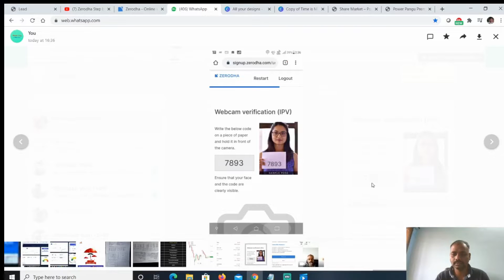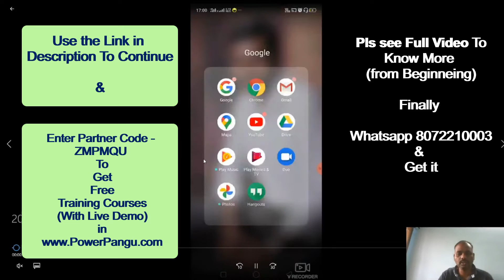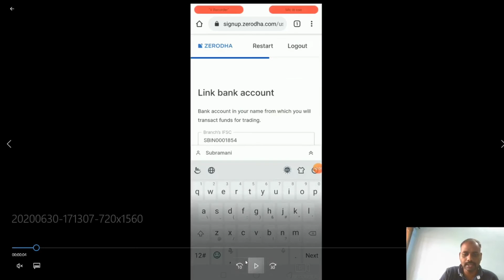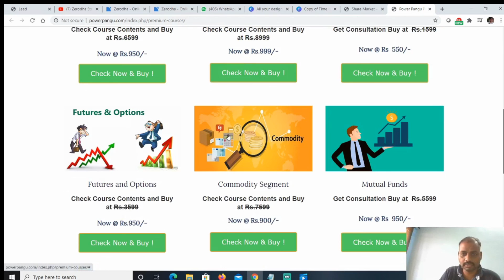How to do Zerodha IPV In Mobile - in Tamil